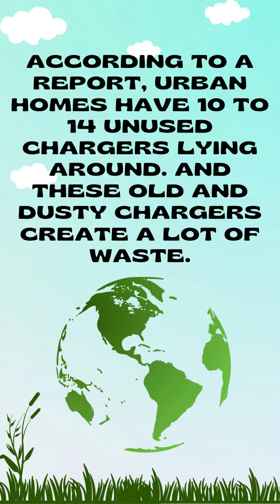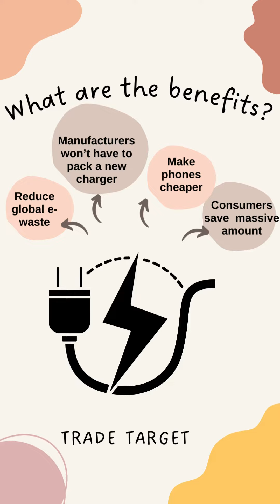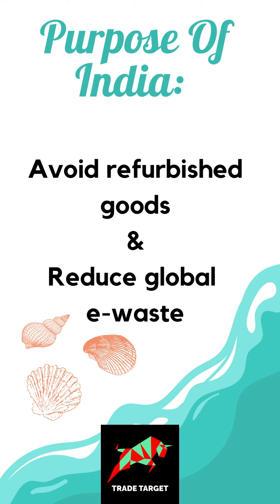What is one nation one charger policy? | Trade Target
1. Investor name that opens the account
2. phone no
4. Used Broker
5. Customer ID

One Nation One Charger | Trade Target

one nation one charger policy
What is Government's One Nation One Charger strategy?